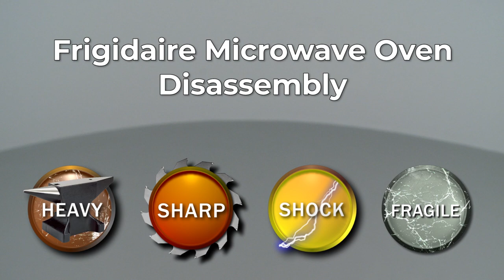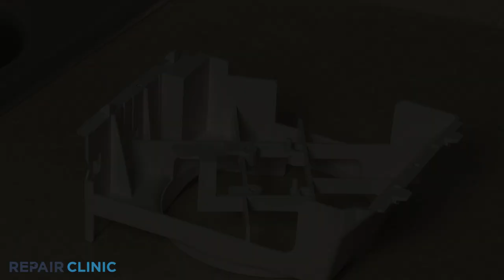Frigidaire Microwave Oven Disassembly (Model FPMO227NUFA)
Repairing a Frigidaire microwave oven? This video demonstrates the proper and safe way to disassemble a microwave and how to access parts that may need to be tested and/or replaced.

Here is a list of the most common microwave problems:

Microwave doesn't heat
Microwave doesn’t work
Microwave light doesn’t work
Microwave runs for a few seconds and stops
Microwave turntable doesn't turn
Microwave buttons don't work
Microwave display not working
Microwave turns itself on
Microwave is sparking or arcing
Microwave door won't open

Tools needed: screwdriver, flathead screwdriver, putty knife, insulated screwdriver